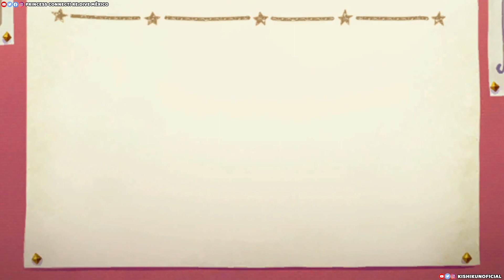Día 3 | 5.5 Aniversario | Landsol Cup y Tiro Gratis